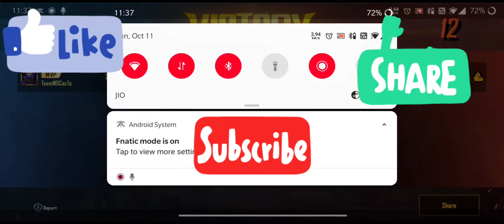1 v 1 Tdm Match With Sarang yt ||Pubg Mobile|| Cacto Gaming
Classic Pubg Player 🇮🇳

Season 15 - Ace

Rounds -415. K.D - 4.5

But Not playing for KD & League

Playing for Improving my skills & Gameplay
Server - Asia

Screen recorder - Oneplus recorder

Age - 17yrs

Nationality - INDIAN🇮🇳
6 # #

Graphics - Smooth

Style - Colourful